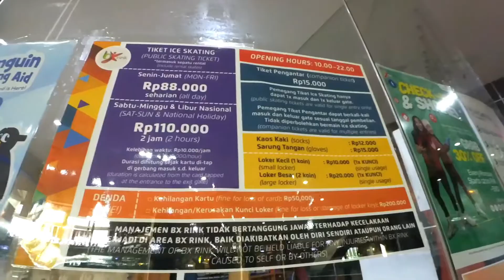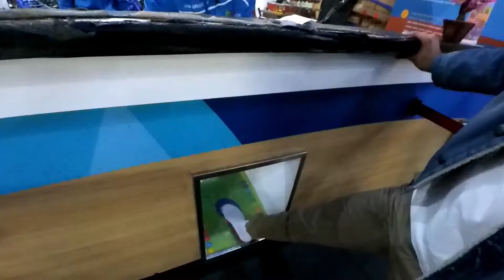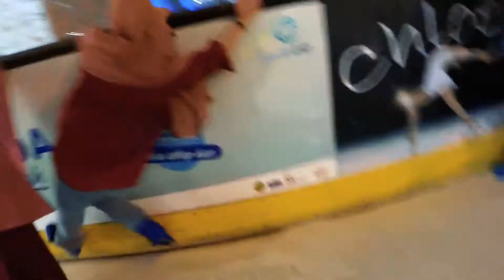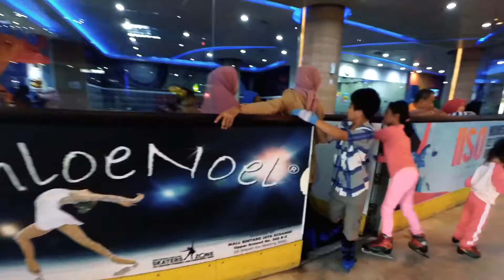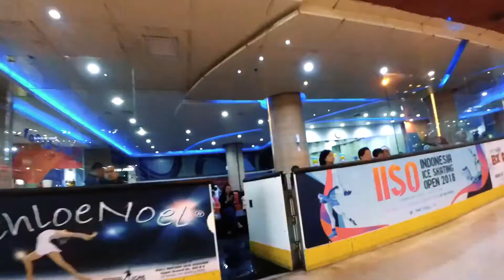ICE SKATING DI BINTARO EXCHANGE, BERAPAAN SIH?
Ice skating sama teman teman retjeh :D